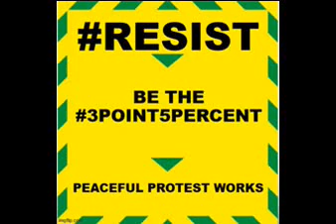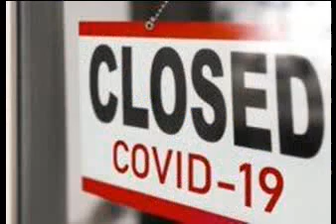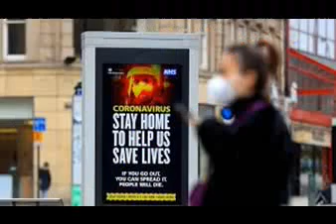Moneys Too Crazy To Mention Manc Mashup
A reworking of an mashup of mine in solidarity with Manchester who have been maliciously screwed over by Boris Johnson & The Tories